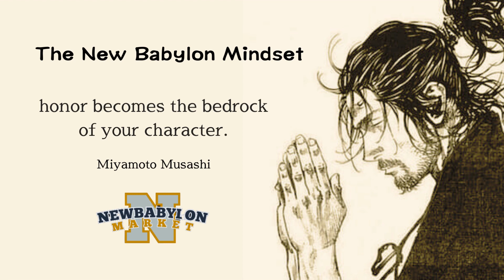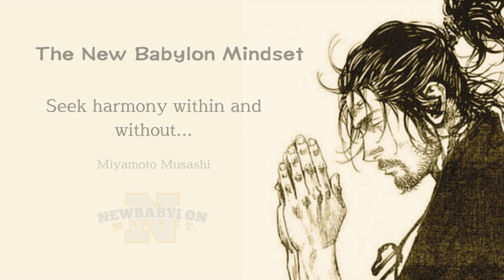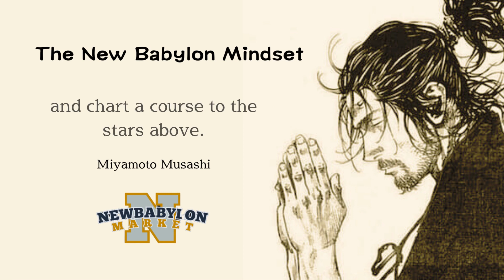Unleashing the Warrior Within: Miyamoto Musashi's Life-Changing Quotes and Teachings (Part 2)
🔥 Unleash Your Inner Warrior! 🔥 Dive into the timeless wisdom of Miyamoto Musashi, the legendary samurai, and strategist, and ignite the flames of motivation within your soul! 🗡️

Are you in your 20s and seeking a profound source of inspiration to conquer life's challenges? Look no further! This captivating video is tailor-made for young warriors like you, yearning to embrace greatness and thrive in the modern world.

🎯 In this electrifying masterpiece, we reveal the hidden gems of Musashi's profound teachings. From the battlefield to the art of self-mastery, Musashi's words will awaken your dormant potential and unleash the fearless warrior within you.

🌟 Prepare to be spellbound as Musashi's powerful quotes are brought to life through stunning visuals and captivating storytelling. Get ready to explore:

🔹 The Art of War and Victory: Learn how to strategize and triumph in every battle life throws your way.

🔹 The Path to Mastery: Discover the secrets to mastering your mind, body, and soul, forging an unstoppable force within.

🔹 Embracing the Unknown: Uncover Musashi's wisdom on embracing change and turning uncertainty into boundless opportunities.

🔹 The Journey to Self-Discovery: Embark on a transformative journey to find your true purpose and passion, empowering you to leave an indelible mark on the world.

🎬 Get ready to experience an adrenaline-pumping ride of motivation, inspiration, and empowerment! Hit that "LIKE" button if Musashi's teachings struck a chord deep within your heart and left you feeling invincible!

🗨️ Join the discussion in the comments section below and share your favorite Musashi quotes or how his teachings have already impacted your life. Let's build a community of fearless warriors supporting each other on our journeys to greatness!

🌟 Ready to take the leap? Watch now and embark on a life-changing journey with Miyamoto Musashi!